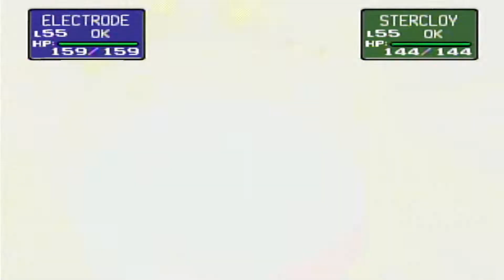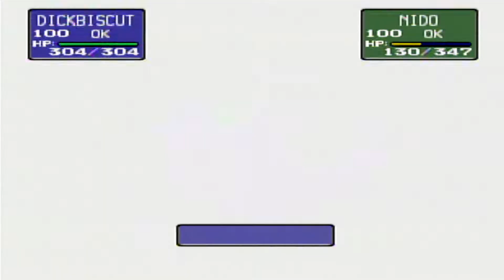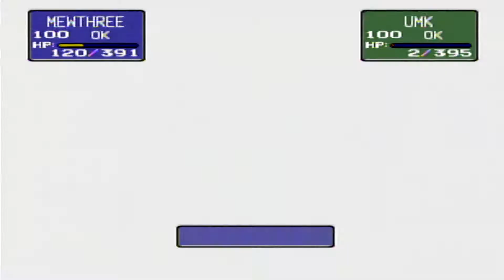Let's Play Pokemon Stadium Round 2! - Episode 17 - Cinnabar Island Gym - Rounds 1 AND 2